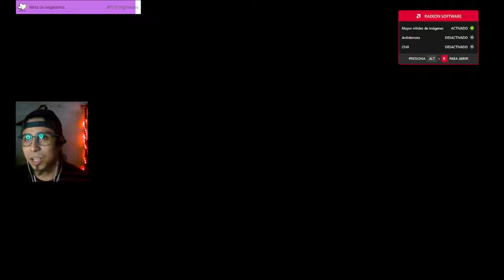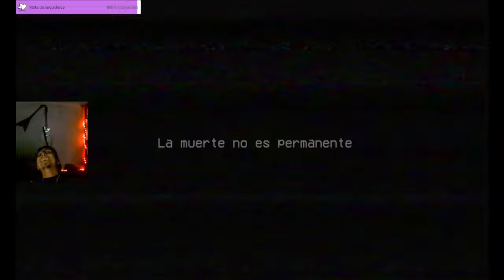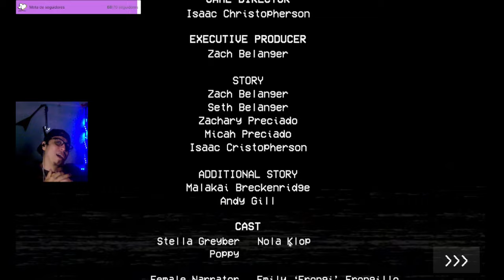Jugando Poppy PLAYTIME por primera vez RockOh